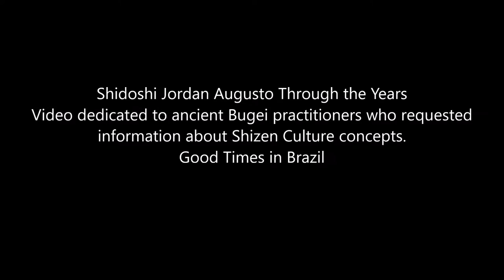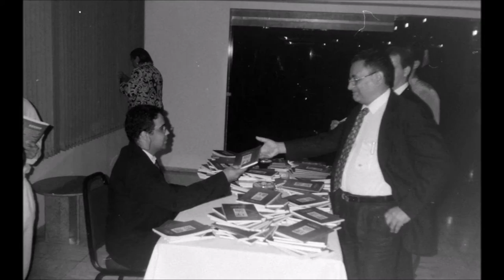Ogawa Ryu - Shidoshi Jordan Augusto Through the Years - 4